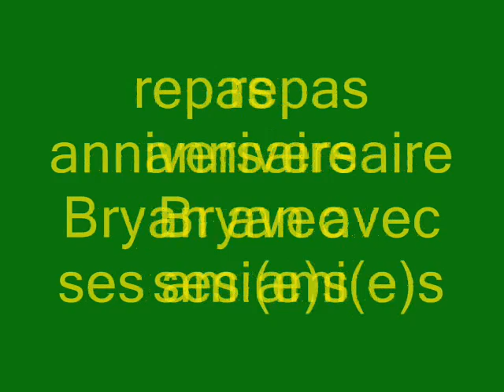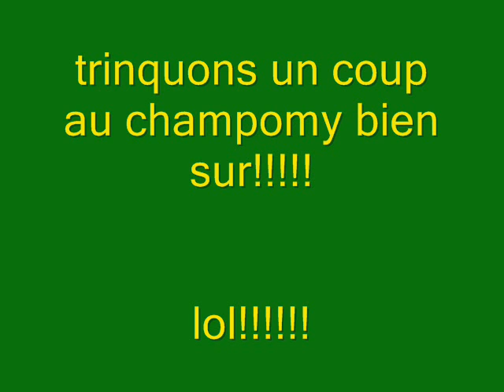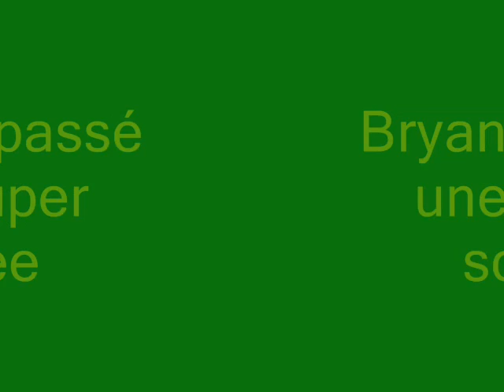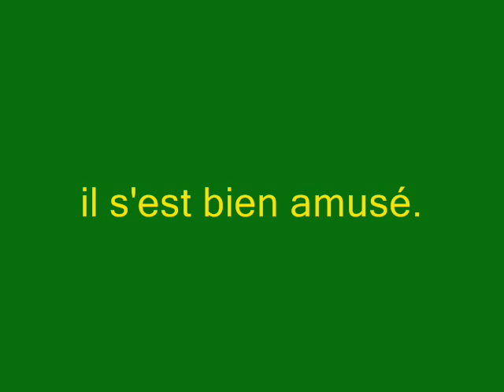anniversaire bryan partie 2.wmv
soirée anniversaire de Bryan sur le thème de l'Afrique.